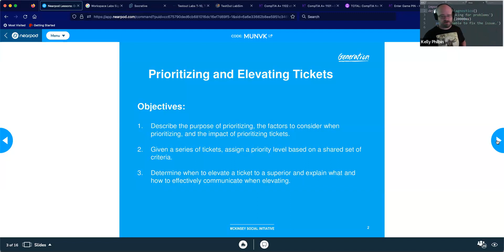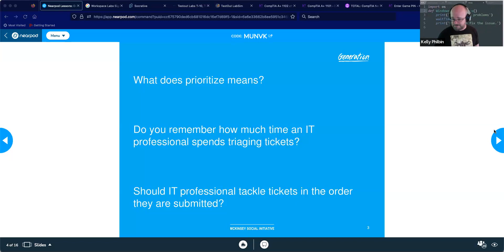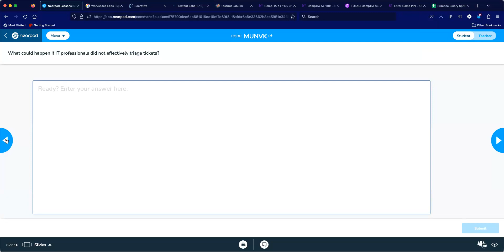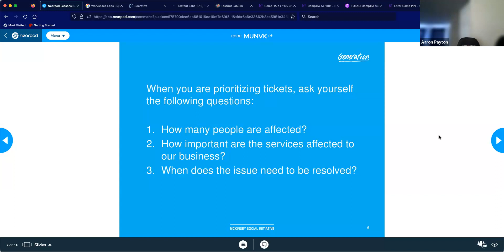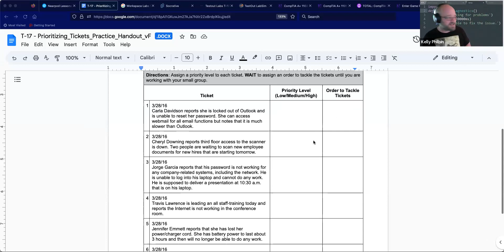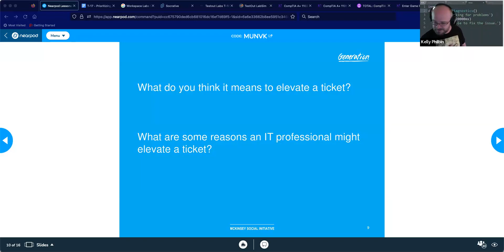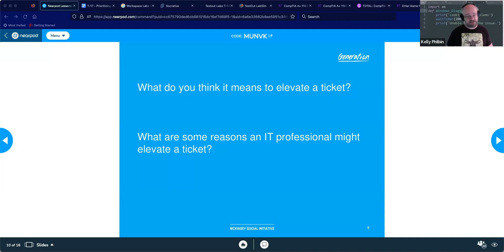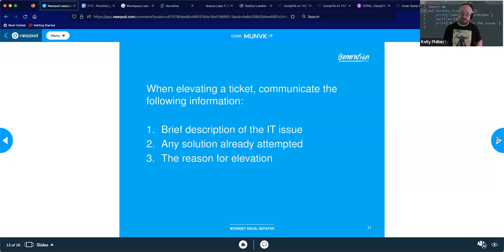T-17 (NAT 6) Elevating Tickets